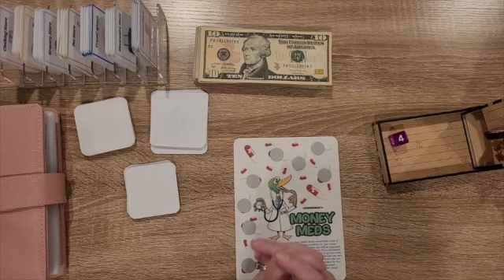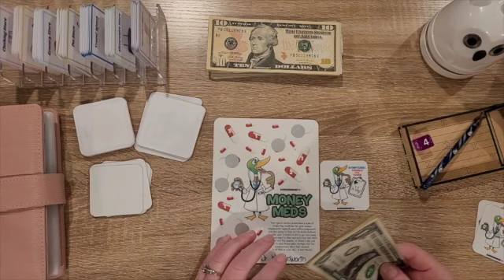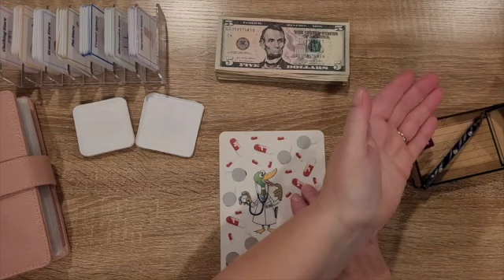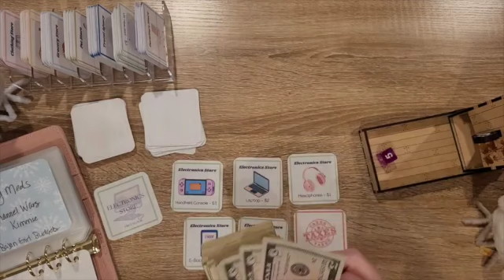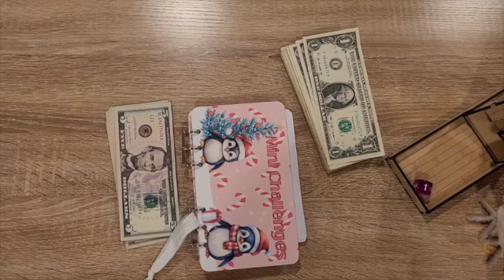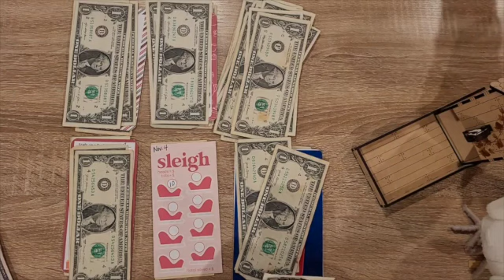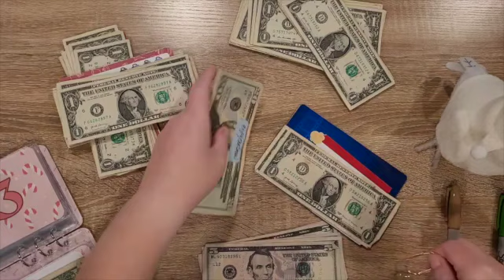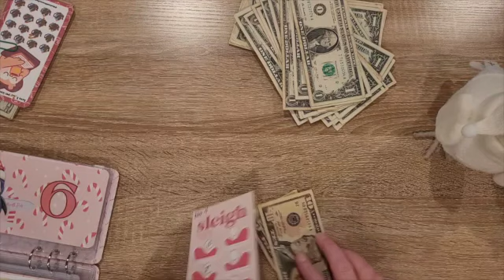Channel War @bajan_girl_budgets Monday and Mall Savings Challenges!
Channel Wars with @bajan_girl_budgets Kimmie!!!

I am a zero-based budgeter who is learning how to be comfortable making videos and how to budget our money! I also opened an Etsy shop where I sell the savings challenges I make! Thank you for being here!

Products I made are available now in my Etsy store
💕Etsy Store💕

💕Happy Mail💕
Mischief Managed Budgets
7257 Fulton Dr. NW STE 59
BOX 124

💕This is not required or expected, but anything that is sent is greatly appreciated💕

(not posting a lot but I’m working on it!!!)